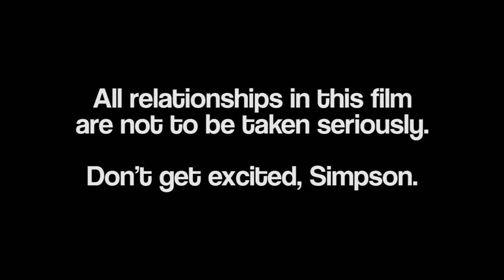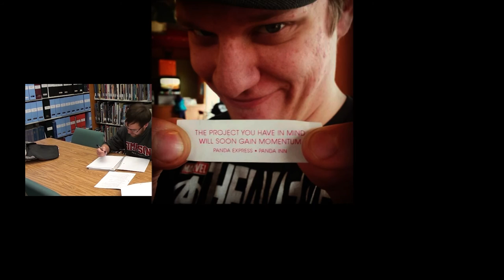Projects (Exposure 2016) - Simpson University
Winner of Best Comedy in Exposure 2016.

Two men learn how to do Projects, that is to say, Dating at Simpson University.